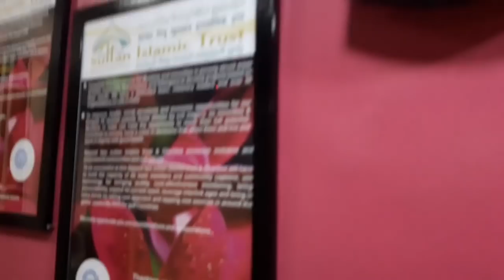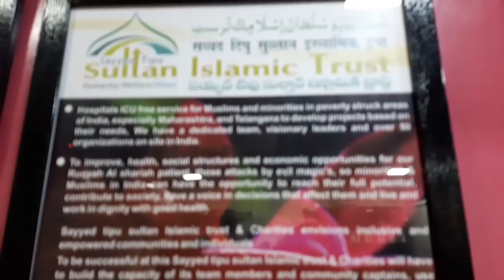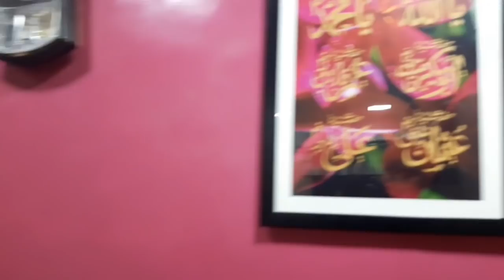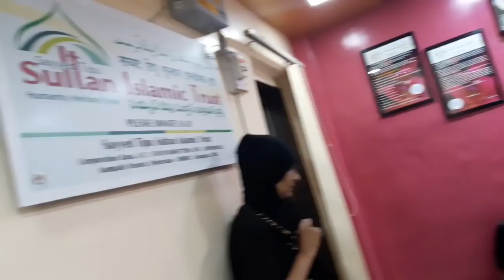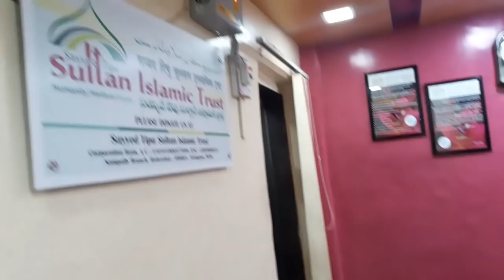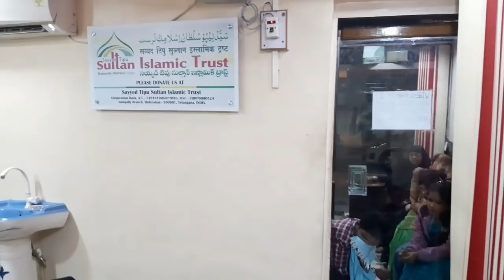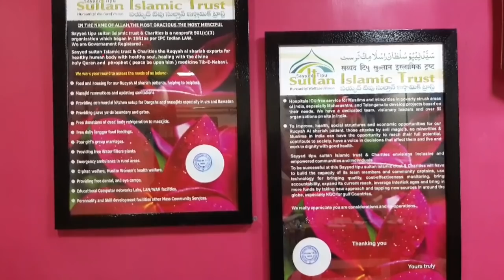Bollywood BIG star ka blue Colour shirt Leja key black magic bengali kary thy 25 year back